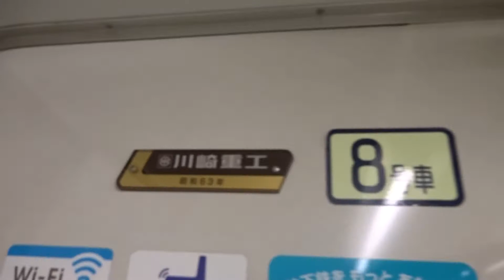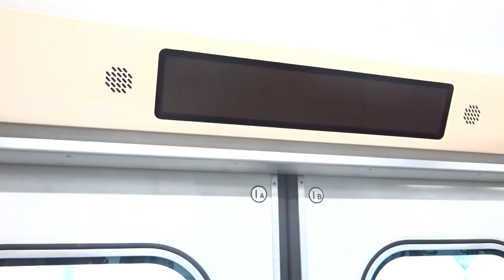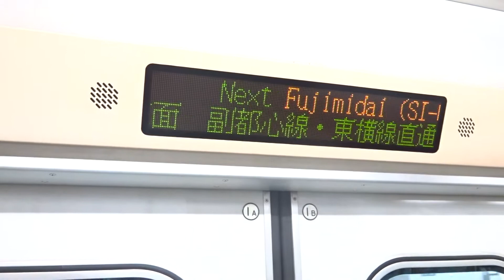【メトロ7000系8両編成 廃車9編成目】廃車になった東京メトロ7000系7130F ~残る東京メトロ7000系は6編成に~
1月10日に、東京メトロ7000系7130Fが廃車のため、和光検車区から和光検車区新木場分室に回送されました。メトロ7000系8両編成では9編成目の廃車です。
2022年において東京メトロ7000系の廃車は初めてということになります。これで東京メトロ7000系は残り6編成となりました。

有楽町線17000系(2021年度導入予定)
10両編成 : 2編成(計6編成) ,8両編成 : 12編成(新規)

東京メトロ17000系甲種輸送
10両編成
2019年度
②17102F : 2020年3月6日
2020年度
③17103F : 2020年11月7日
④17104F : 2021年2月19日
2021年度
⑤17105F : 2021年3月12日
8両編成
2021年度
⑦17181F : 2021年4月30日
⑧17182F : 2021年6月25日
⑨17183F : 2021年7月16日
⑩17184F : 2021年8月13日
⑪17185F : 2021年8月27日
⑫17186F : 2021年9月17日
⑬17187F : 2021年10月15日
⑭17188F : 2021年10月29日
⑮17189F : 2021年11月19日

メトロ17000系運用開始
10両編成
①17101F(2021/2/21 運用開始)
②17102F(2021/3/8 運用開始)
③17103F(2021/3/21 運用開始)
④17104F(2021/4/14 運用開始)
⑤17105F(2021/5/4 運用開始)
⑥17106F(2021/8/1 運用開始)
8両編成
⑦17181F(2021/10/28運用開始)
⑧17182F(2021/10/30運用開始)
⑨17183F(2021/10/31運用開始)
⑩17185F(2021/11/2運用開始)
⑪17184F(2021/11/3運用開始)
⑫17186F(2021/11/10運用開始)
⑬17187F(2021/11/18運用開始)
⑭17188F(2021/12/3運用開始)
⑮17189F(2021/12/16運用開始)

東京メトロ7000系検査順
①7131F : 2019年5月
②7120F : 2019年6月
③7132F : 2019年8月
④7116F : 2019年10月
⑤7133F : 2020年1月
⑥7134F : 2020年9月

東京メトロ7000系廃車(新木場に回送)
①7110F : 2021年2月22日(10両編成1編成目)
②7118F : 2021年3月8日(10両編成2編成目)
③7104F : 2021年3月28日(10両編成3編成目)
④7102F : 2021年4月19日(10両編成4編成目)
⑤7105F : 2021年5月3日(10両編成5編成目,全電気ブレーキ対応の日立IGBT-VVVF消滅)
⑥7115F : 2020年11月10日(8両編成1編成目, 陸送 : 2021年5月25日)
⑦7113F : 2021年7月5日(8両編成2編成目)
⑧7109F : 2021年8月23日(8両編成3編成目)
⑨7128F : 2021年9月13日(8両編成4編成目)
⑩7103F : 2021年9月27日(8両編成5編成目, 竜巻インバーターの三菱IGBT-VVVF消滅)
⑪7101F : 2021年10月29日(10両編成6編成目, 10両編成の7000系全廃)
⑫7127F : 2021年11月15日(8両編成6編成目)
⑬7129F : 2021年11月29日(8両編成7編成目)
⑭7119F : 2021年12月13日(8両編成8編成目)
⑮7130F : 2022年1月10日(8両編成9編成目)

※東京メトロ10000系8両編成対応可 : 10101F~10105F
①10105F(2021/8/22)↔7109F(2021/8/23廃車)
→2021年11/1に10両編成に戻る
②10104F(2021/9/11)↔7128F(2021/9/13廃車)
→2021/11/1に10両編成戻る
③10101F(2021/9/25)↔7103F(2021/9/27廃車)
→2021/10/29に10両編成に戻る